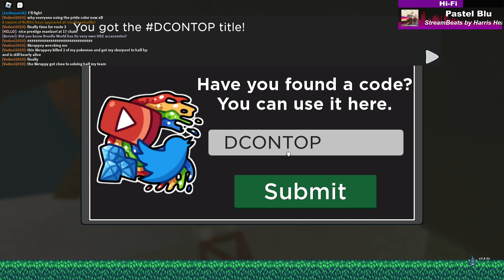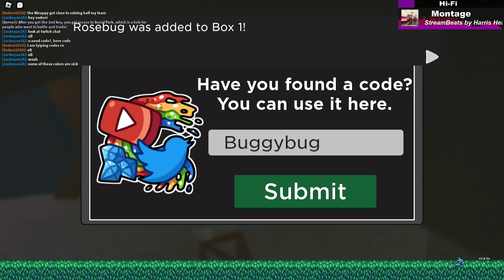Viewers Name my Doodles! | Doodle World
Progressing through the story and naming my doodles whatever viewers choose!